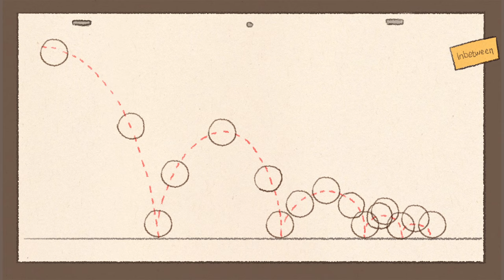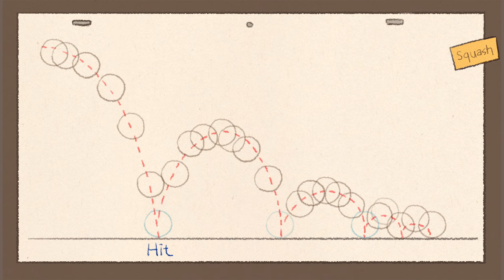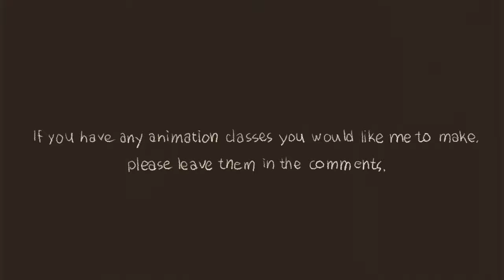Bouncing ball - How to make an animation